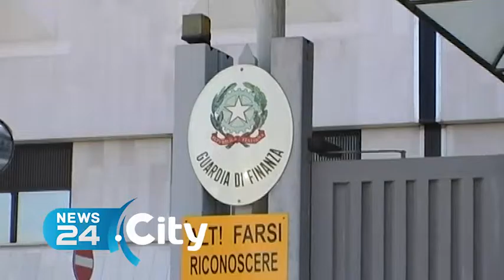PUGLIA | Emergenza neve, "lotta al carovita" della Guardia di Finanza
Intensificata vigilanza in materia di aumenti ingiustificati dei prezzi